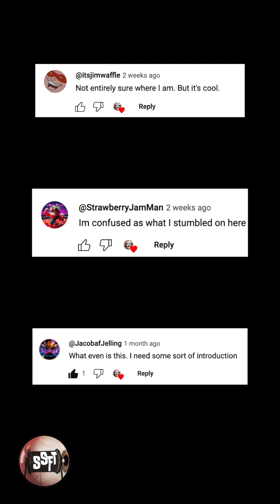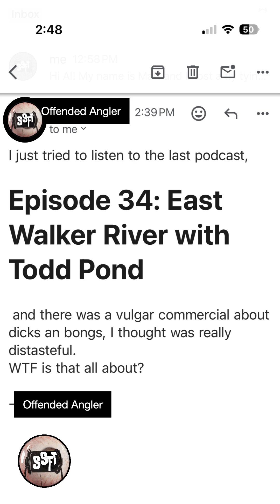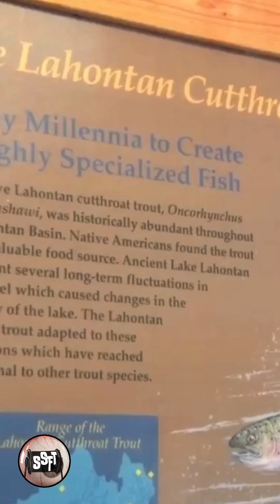Episode 36: Trailer 2 (regular edition)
The only episode in the history of the show to get two trailers! Episode 36: Pyramid Lake is available now whever you get your podcasts. It's the season finale. Thanks for listening.